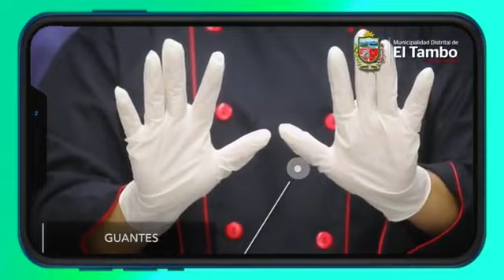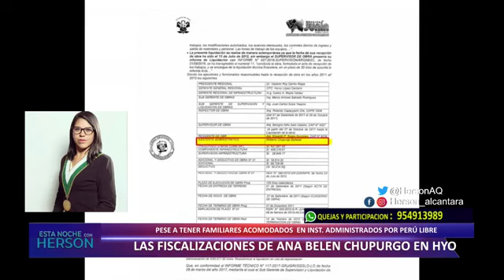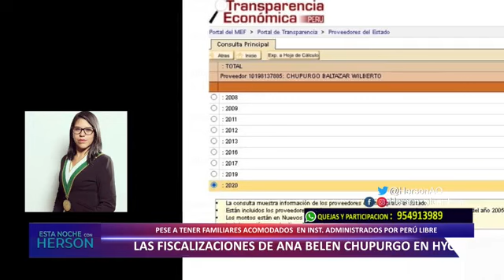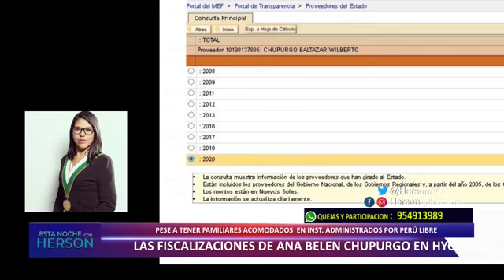ESTA NOCHE CON HERSON 2 de setiembre 2020